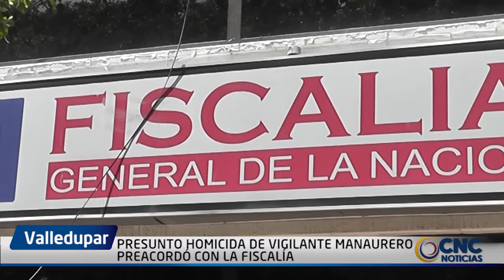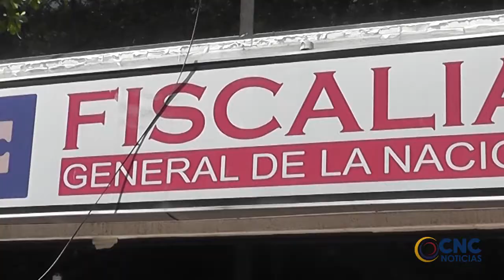PRESUNTO HOMICIDA DE VIGILANTE MANAURERO PREACORDÓ CON LA FISCALÍA